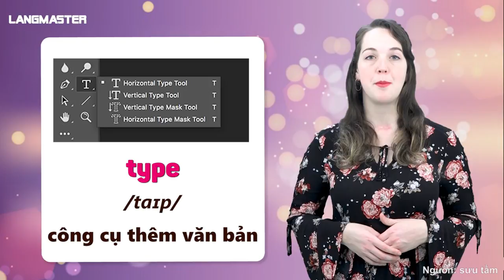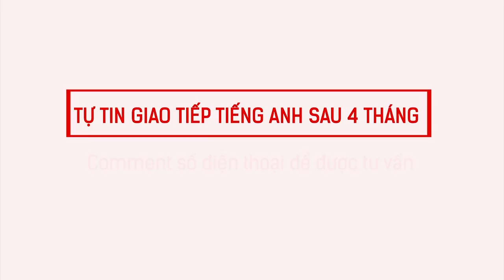40 TỪ VỰNG TIẾNG ANH CHUYÊN NGÀNH THIẾT KẾ ĐỒ HỌA - Học Tiếng Anh Online (Trực Tuyến)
TÌM HIỂU THÊM VỀ CÁC KHÓA HỌC TẠI LANGMASTER:
40 TỪ VỰNG TIẾNG ANH CHUYÊN NGÀNH THIẾT KẾ ĐỒ HỌA - Học Tiếng Anh Online (Trực Tuyến)